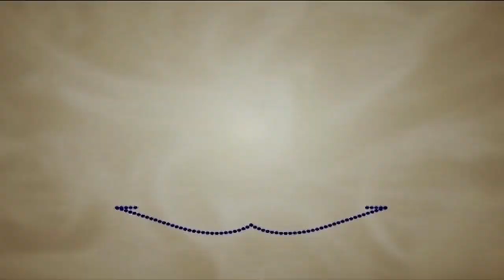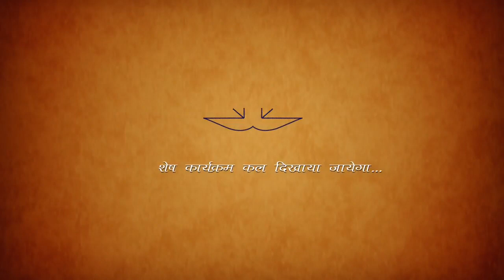Morning Meditation Session